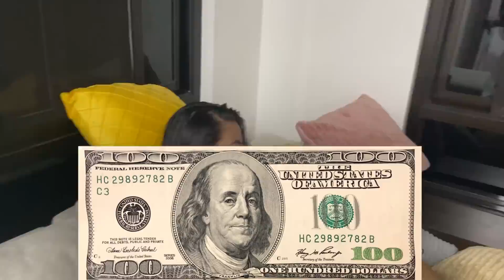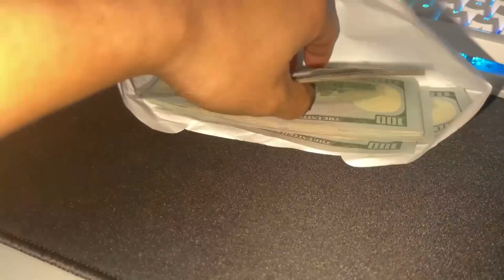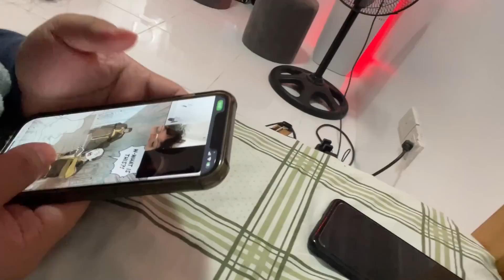Kada kill = 100 DOLLARS sa MOBILE LEGENDS....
I actually hate this game

Watch me live at:
Facebook.com/RealRazzieBinx( ͡° ͜ʖ ͡°)